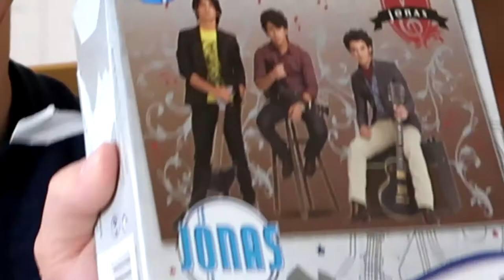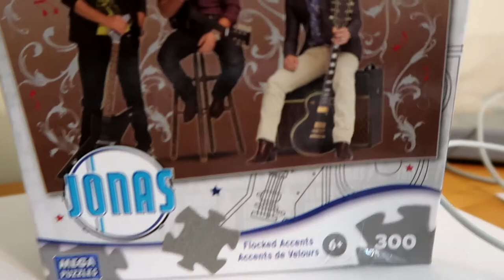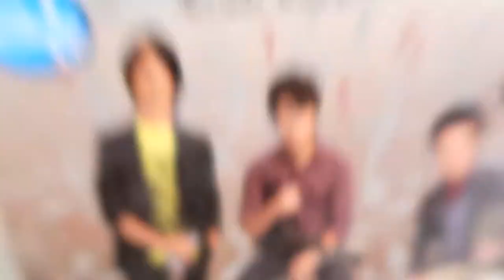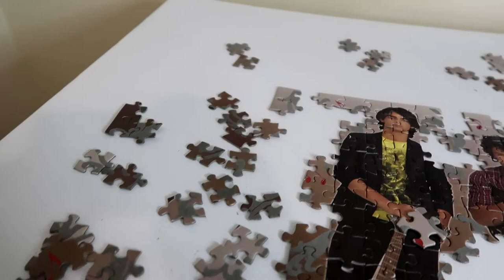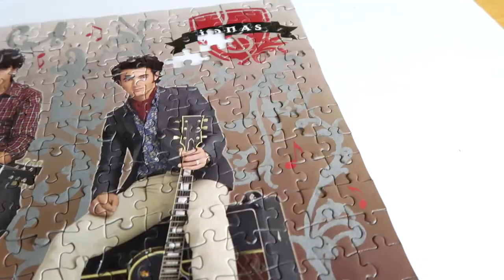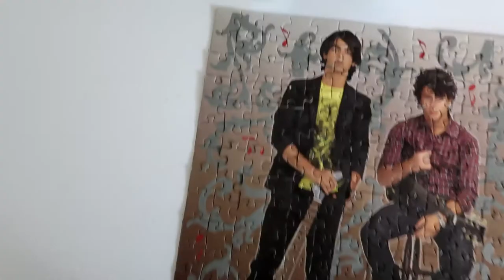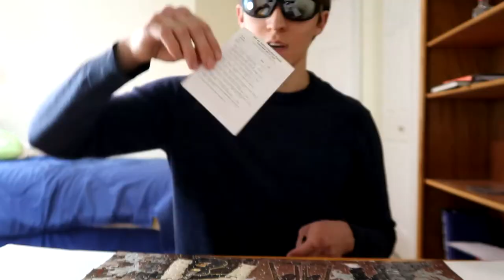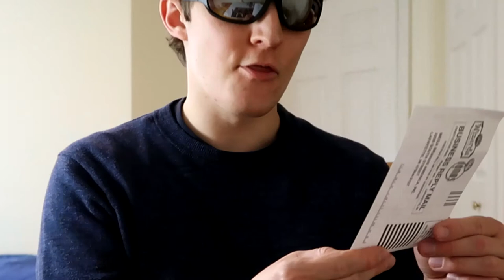Solving a 300 Piece Jonas Brothers Puzzle from 2009--in One Night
I found an old Jonas Brothers puzzle, from the Disney Channel Show Jonas, sitting in the Dollar Tree.  The puzzle was from 2009, but I purchased the puzzle in 2020.

Naturally, I had to put this Jonas Brothers Jigsaw Puzzle together, and put it on my Youtube.

I started out fresh faced and happy.  But after four hours of putting a puzzle together?  Yeah--I started to get a little cranky.

While the Disney Channel days of the Jonas Brothers are long gone, their teenage and early 20's selves will forever be remembered on this Jonas Brothers Puzzle.

About me:

My name is Jameson Thomas, and I am a new Youtuber.